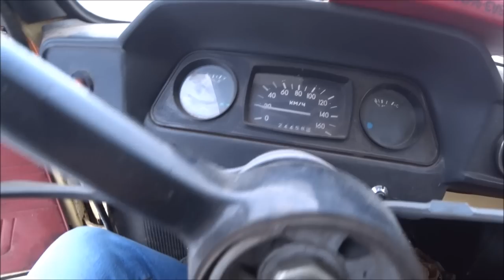Оживление после простоя Запорожец ЗАЗ-968М МОНСТР .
Ремонт и обслуживание ЗАЗ, сделал сцепления гцс, замена свечей и проводов , карбюратор после ремонта.